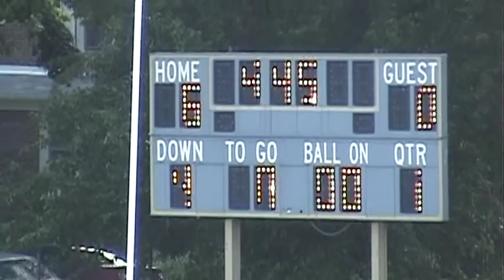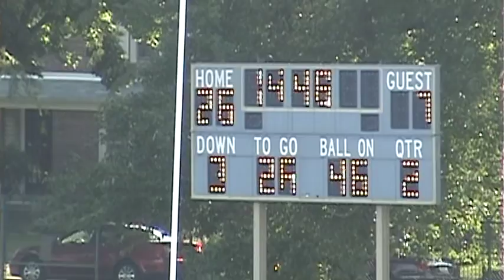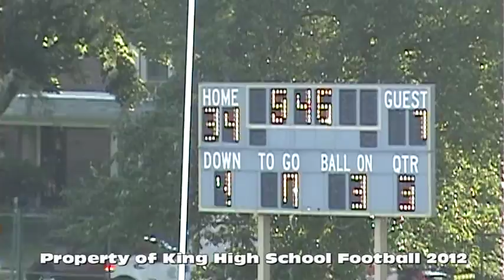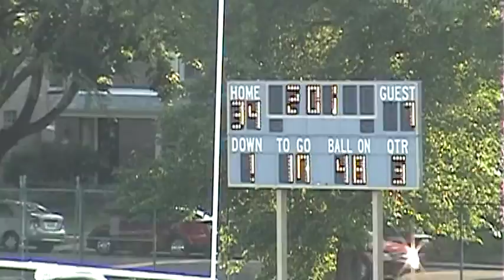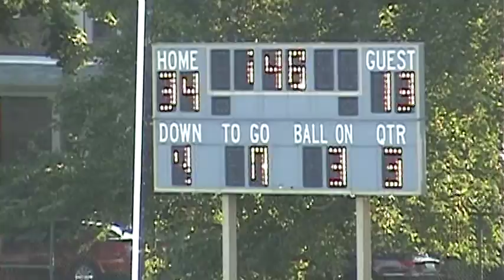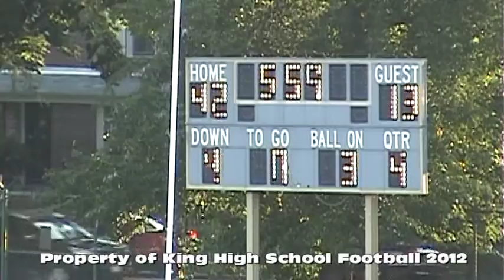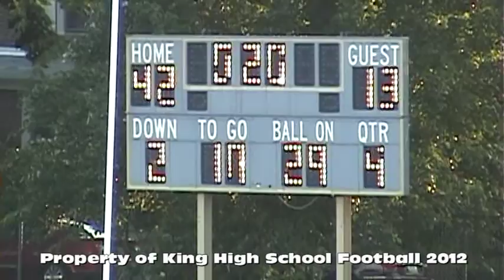* * St Joseph Chargers@King College Prep Jaguars [Full Game] Coach Lonnie Williams/CPS/Cameramanjon